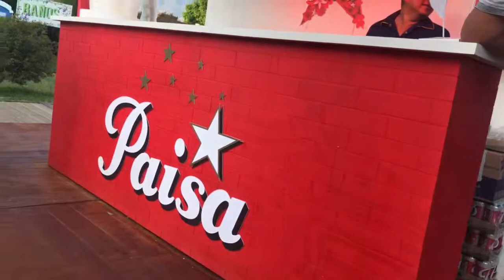Feria de Las Flores Juan Pablo II Park Medellin Colombia Aug 18 (9)